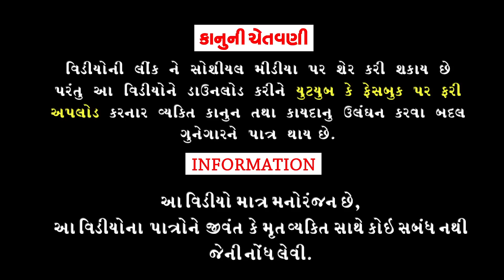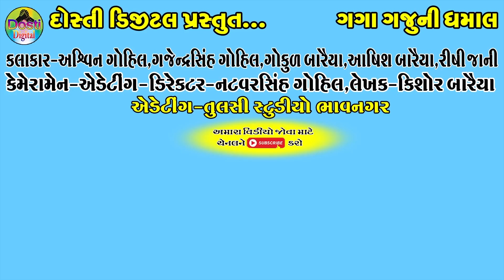Samosa Nathi Khava Javadyo || સમોસા નથી ખાવા જાવા દયો || Gaga Gaju ni Dhamal || Deshi Comedy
Aartis:
Ashvin gohil
Gajendrasinh Gohil
Gokul Baraiya
Ashish Baraiya
Rishi jani
Parth jani

Cameramen,Director,Editing
Natvarsinh Gohil

Writer:Kishor Baraiya

Producer:Dosti Digital